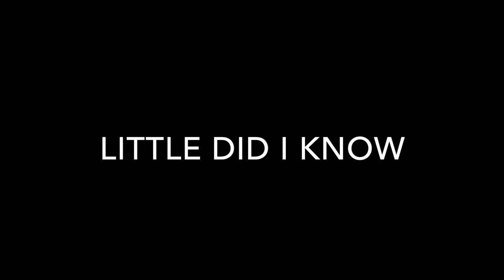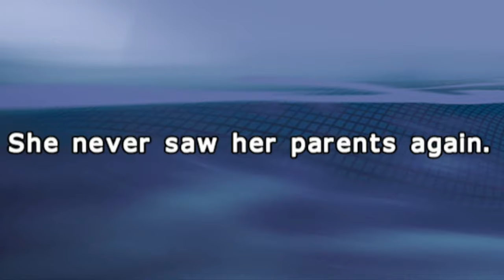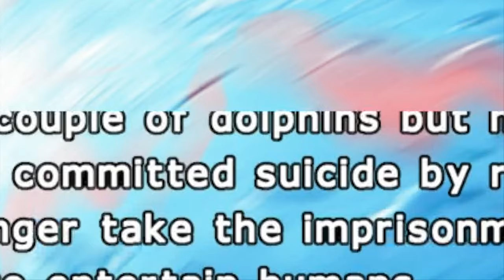OLIVIA!!! - Kitten Squad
The msot dark game ever. Would recommend.

Evan braddock
kitten squad
dark games